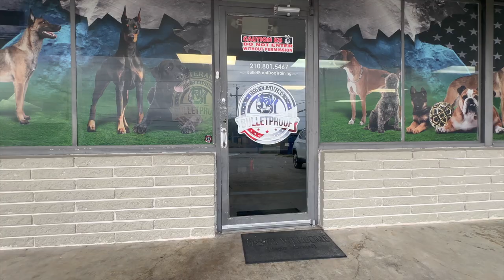Ceasar's Amazing Transformation | 15 Day Board & Train | Mini Schnauzer